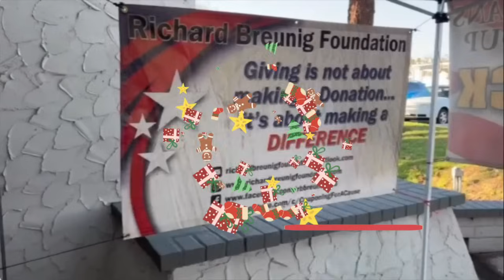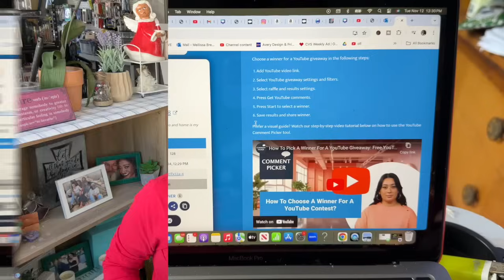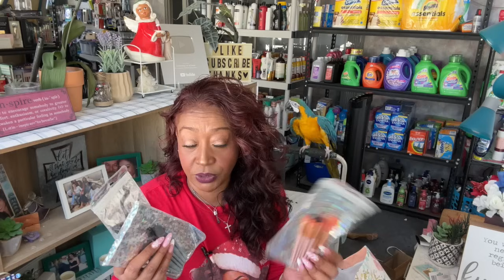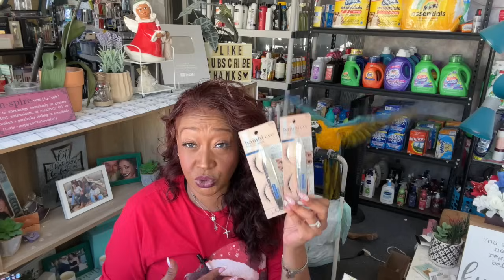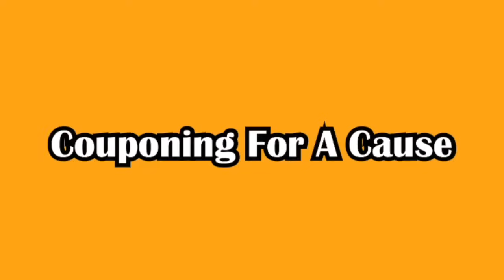NEW DOLLAR TREE HAULS TODAY💚🔥DOLLAR TREE $1.25 DEALS THAT WILL SELL OUT💚🔥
New dollar tree hauls today. Dollar Tree $1.25 deals that will sell out fast! Dollar Tree 2024. Dollar Tree videos. New $1.25 brand name finds at Dollar Tree this week. Its a WATCH before going to Dollar Tree. New dollar tree items to grab now. NEW Dollar Tree hauls today. These are Dollar tree finds you need to buy before they are gone. If you like Shop With Me Videos and haul videos then you are going to love shopping and hauling with Couponing for a Cause. NEW DOLLAR TREE HAULS TODAY💚🔥DOLLAR TREE $1.25 DEALS THAT WILL SELL OUT💚🔥

All Proceeds go directly to my NonProfit Organization

YouTube is not a sponsor of this subscriber gift by entering and claiming after announcement you release YT of any and all liability associated with this contest. After winner is announced on the next video the contest winner has 5 days to claim their prize via email.
✨Address verification policy we ask that you email your address to claim your prize should shipping find the particular address has entered multiple times under multiple emails and names the winner will forfeit their prize and another winner will be chosen at random✨

new dollar tree hauls today. dollar tree videos. dollar tree $1.25 deals that will sell out. new dollar tree videos. dollar tree 2024. couponing for a cause. dollar tree haul. pookies view. whats new at dollar tree. inthecart. dollar tree shopping. dollar tree hauls this week. dollar tree hauls today. sensational finds dollar tree. dollar tree haul 2024. dollar tree deals. shes so crafty. dllr tree. dt haul. dollar tree must have deals. whats new at dollar tree. vivian tries. dllr tree hauls.